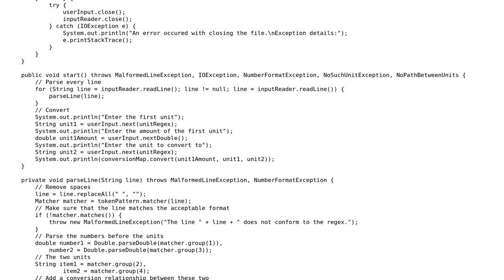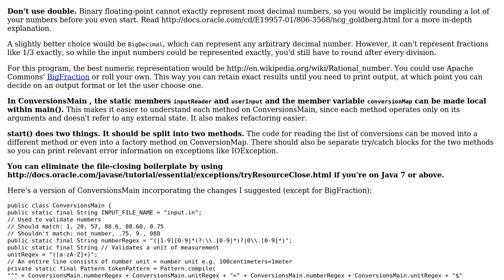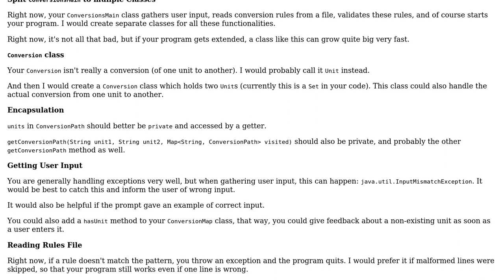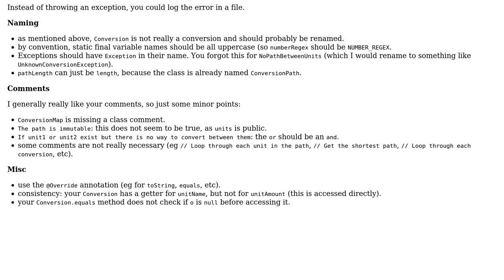Conversion Between Units (2 Solutions!!)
Conversion Between Units

With thanks & praise to God, and with thanks to the many people who have made this project possible! | Content (except music & images) licensed under CC BY-SA | Music | Images & others | With thanks to user tim user soktinpk user Sam user 200_success and the Stack Exchange Network Trademarks are property of their respective owners. You are responsible for your own actions.